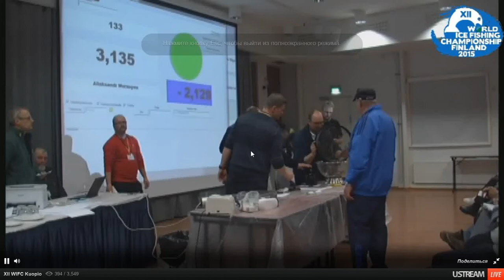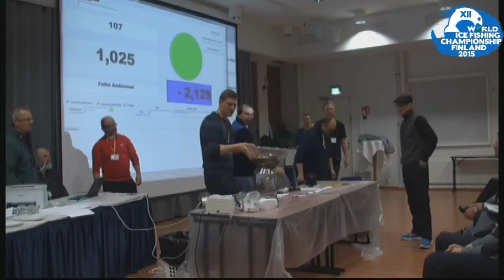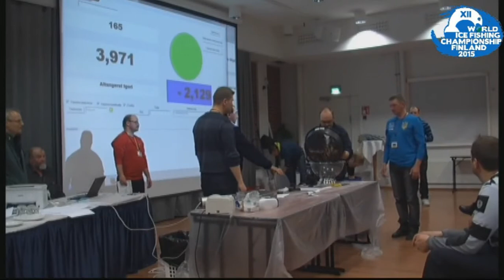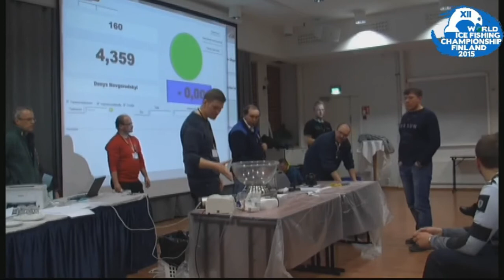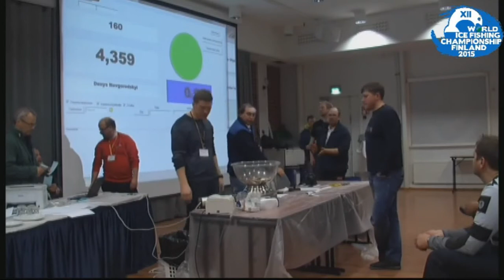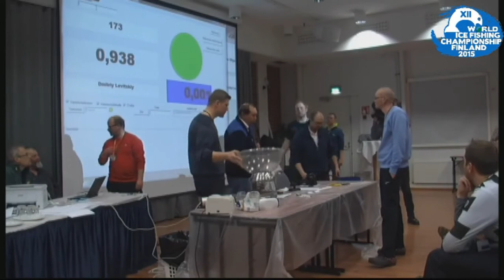WORLD ICE FISHING CHAMPIONSHIP 12 / 12 ЧЕМПИОНАТ МИРА ПО ЗИМНЕЙ РЫБАЛКЕ 2015 ГОДА - 2 тур (2 часть)